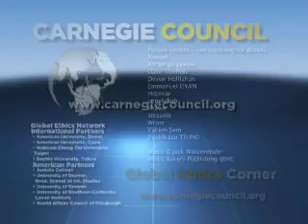The Challenge of Population Growth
World population may hit 10.1 billion by the year 2100. Are population issues individual choices or are they fundamental concerns of public policy? How aggressively should policy intervene?